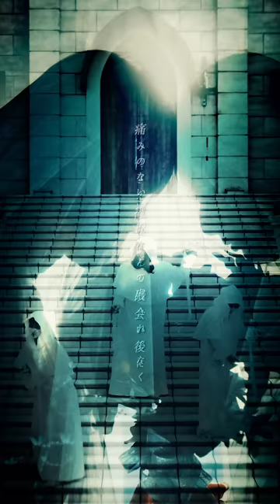東京ゲゲゲイ「捧げたい」| Tokyo Gegegay Music Video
「捧げたい」　作詞・作曲：MIKEY

Staff credit：
Director：Yoshiharu Seri (SEP)
Cinematographer：Koretaka Kamiike
Camera Assistant：Narumi Nitta
Lighting：Ryo Takahashi
Production Manager：Yukari Itabashi (SEP)
Production Staff：
　Rie Takahashi (SEP)
　Yusuke Namiki (SEP)
　Taiki Enmei (SEP)
　Issei Uehara (SEP)
　Kyoka Shibayama (SEP)
　Ryo Hasegawa (TOKYO FILM CENTER COLLEGE OF ARTS)
　Tsukasa Monma (TOKYO FILM CENTER COLLEGE OF ARTS)
Producer：Hazuki Hasegawa (SEP)

　NOSUKE
　Anri

KITERETSU MENTAL WORLD Co.,Ltd.